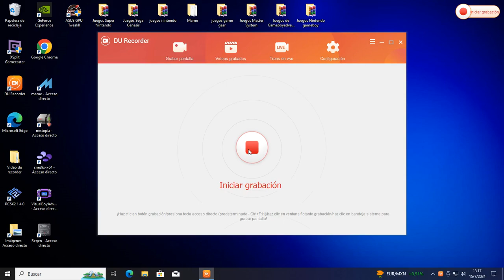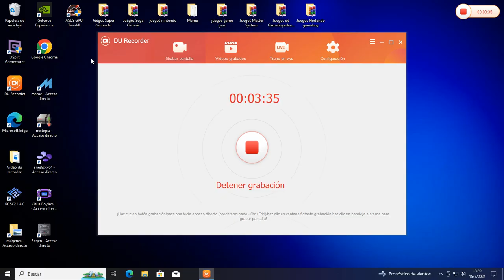NBA JAM (Arcade) gameplay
hola este juego es de 1993.

emulador mame